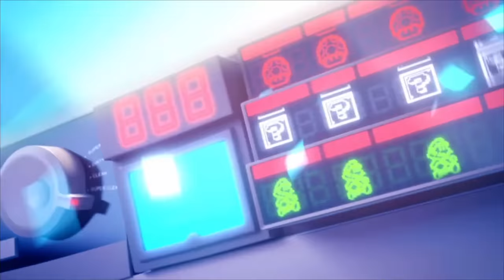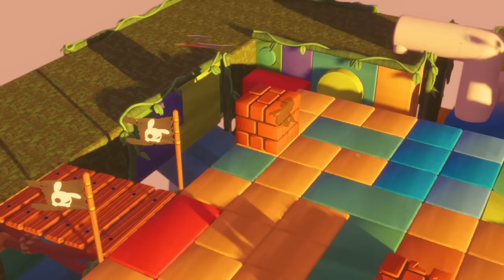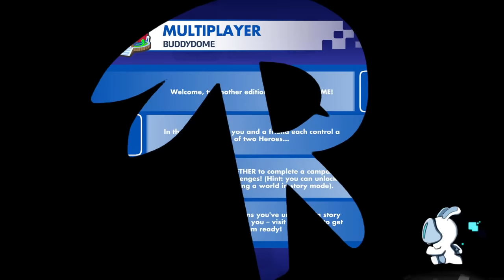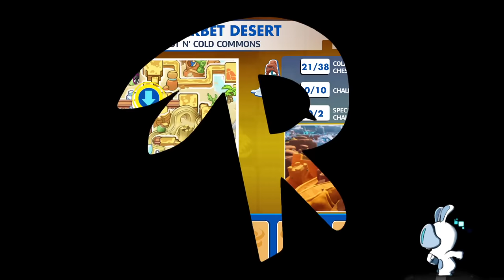Mario + Rabbids Kingdom Battle - 100% Longplay Full Game Walkthrough Gameplay Guide No Loading Times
Mario + Rabbids Kingdom Battle Gold Edition for Nintendo Switch in 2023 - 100% Longplay Full Game Walkthrough Guide No Commentary Gameplay Playthrough - All Worlds Completion, All Collectibles & Game Completion (No Loading Times) [English | 1080p60 Full HD]
Hey there pals! In this Longplay, you will see a 100% Walkthrough of Mario + Rabbids Kingdom Battle Gold Edition for Nintendo Switch, showing you the full Story Mode and Post Game Content as well, collect all the Collectibles and solve every single Battle. Anyways, please enjoy pals! 😺😺😺

👉 Timestamps:
00:00:00 - Intro, Peach's Castle & World 1
04:55:59 - World 2 & Icicle Golem Boss Fight
08:49:11 - World 3 & Phantom Boss Fight
13:43:25 - World 4, Final Boss Fight & Credits
19:56:08 - Post Game Start & World 4
20:34:29 - World 1 100%
21:21:01 - World 2 100%
22:49:12 - World 3 100%
24:42:42 - World 4 100%
27:08:23 - All Special Challenges
28:46:17 - All Ultimate Challenges & 100%